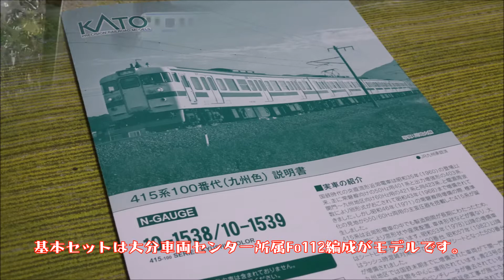【鉄道模型の世界】ＪＲ九州 415系100番台九州色 KATO 入線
鉄道模型の世界
Nゲージ　KATO
415系100番台九州色基本セットが入線しました。
鹿児島本線や日豊本線、長崎本線、佐世保線など九州各地で活躍した415系が模型化されました。
常磐線415系とは異なったラインカラーなど九州オリジナルが見事に再現されていました。
今回はKATO415系九州色の走行シーンや各車両のご紹介をしています。

走行シーンはあくまでイメージですので、実際とは風景や車両など異なる場合がありますが、ご了承ください。

◆関連動画◆
【ＪＲ九州】４１５系小倉駅から門司駅へノーカット車窓～貨物駅や機関区が密集する区間～